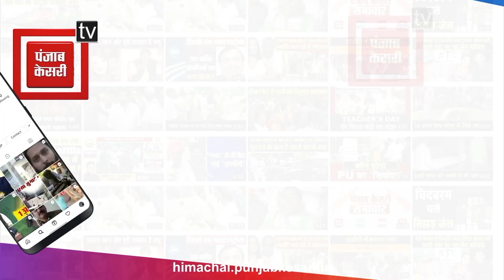कुल्लू के मशगां और परगाणु पंचायतों में हो रही दूषित पेयजल की सप्लाई...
कुल्लू के मशगां और परगाणु पंचायतों में हो रही दूषित पेयजल की सप्लाई... लोगों ने डीसी को ज्ञापन सौंप लगाई गुहार